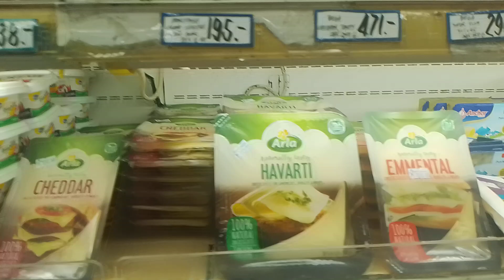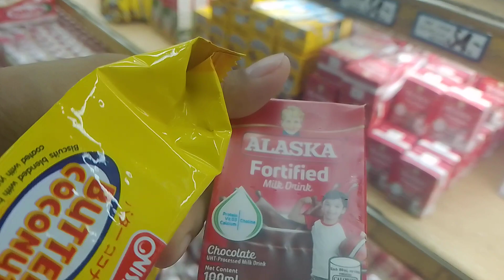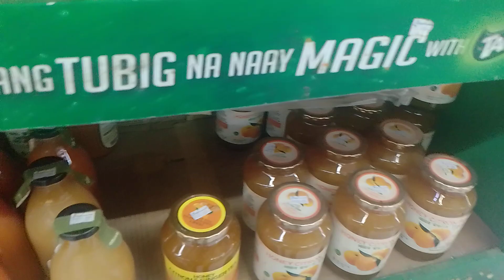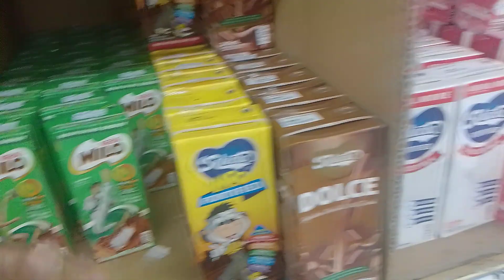🇵🇭ROYAL SUPERMARKET - Finding CHOCOLATE drink!